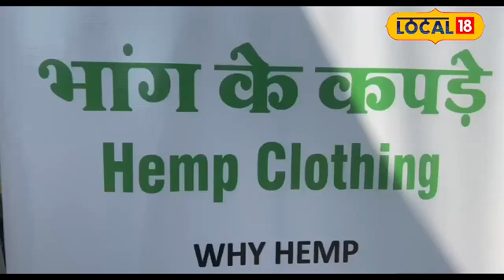Clothes Of Bhaang: उत्तराखंड से होती है भांग के पौधो की खेती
Jodhpur:  अब तक जोधपुर ही नहीं बल्कि सभी को यही जानकारी थी कि भांग का उपयोग केवल नशे के लिए किया जाता है. मगर अब भांग पीने के लिए ही नहीं बल्कि इसके पौधे से बना कपड़ा भी पहन सकते हैं. इस बात को संभव कर दिखाया है जोधपुर के युवाओं ने जिन्होने हेमरिक्स ब्रांड के नाम से भांग के पौधों से बने कपड़ो को बेचने का कार्य किया है.

Jodhpur. Till now not only Jodhpur but everyone was aware that cannabis is used only for intoxication. But now one can not only smoke cannabis but can also wear clothes made from its plant. This has been made possible by the youth of Jodhpur who have started selling clothes made from hemp plants under the name of Hemrix brand.